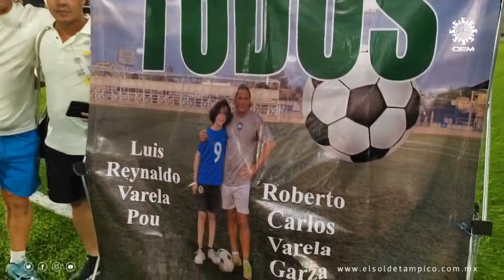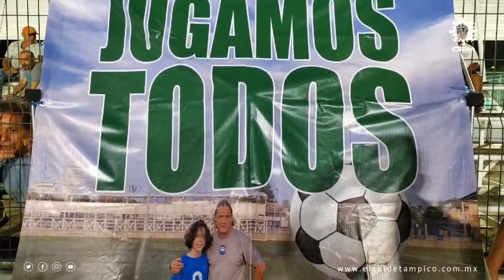Partido a beneficio de Reynaldo Varela en la Ciudad Deportiva de Tampico, Tamaulipas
Emotiva y gran respuesta fue la que dieron los futbolistas de la zona sur de Tamaulipas quienes se unieron para apoyar a Roberto Varela y su hijo Luis Reynaldo en un partido a beneficio del joven.

Este miércoles por la noche, alrededor de 400 personas pertenecientes a la comunidad futbolera de la región acudieron al campo sintético #1 de la Ciudad Deportiva de Tampico para jugar este partido.

El comité organizador de este evento integrado por Carlos Carva, Marco Cerriteño, Daniel Reyes, Ezequiel Gallifa, José Guadalupe Mendoza y Luis Méndez estuvieron presentes para coordinar el partido y agradecieron la asistencia de todos los presentes que solidariamente se unieron a esta causa.